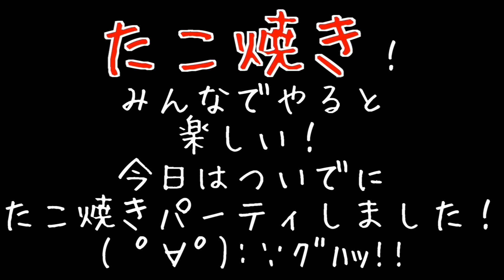何点もらえる？PDSダンテ＆みかちゃんとたこ焼きパーティ！前編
今回出演していただいて新立美香さん

●Masuoの使用機材とオススメ商品